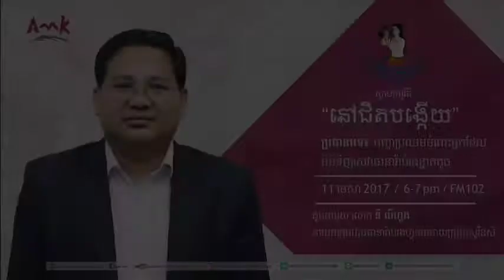The Importance of Micro insurance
Why does the Micro-insurance on health and accident play an important role in managing your family expenses? Where can you purchase it?